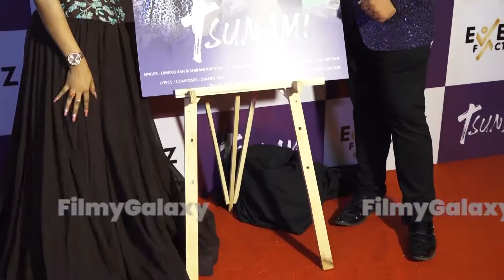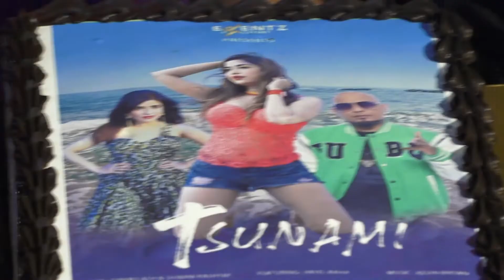PAYEL RAHA, KUNAL THAKKAR, VISHAL KOTIAN, DINERO ASH AT THE LAUNCH OF TSUNAMI POSTER